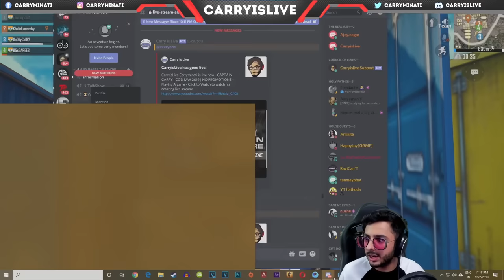Abba Revive Karte The feat. @CarryMinati | PubG Mobile Funny Moments